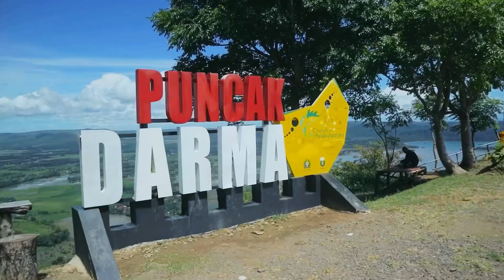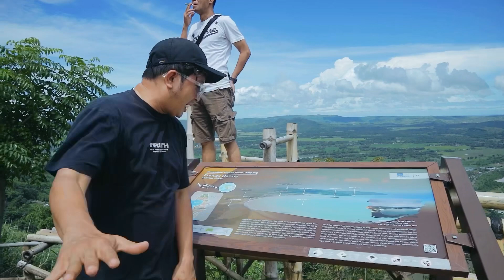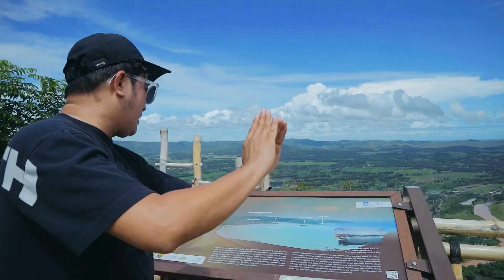HEALING SETELAH SHOOTING KLIP KE PUNCAK DARMA & CURUG LARANGAN | Vlog BEBAS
Beniqno & Erie Suzan healing setelaha shooting video klip ke puncak Darma & curug Larangan di Geopark Ciletuh Sukabumi. Mau tahu gimana keindahana tempatnya? Cuuss nonton!!